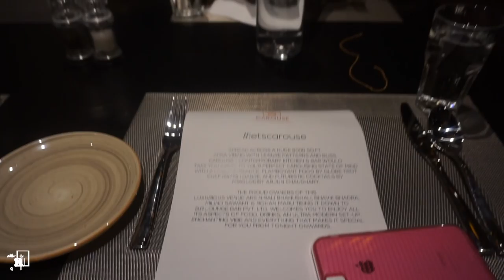Rain in December // MagaliVlogs VIDcember 2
The day (Tuesday, 5th December) Mumbai bore the effects of a cyclone, but that didn't stop much.

About
Hi I'm Magali, a 25 year old blogger + vlogger based in Mumbai, India. This channel will feature vlogs that offer a behind the scenes look into the fun, interesting & silly things that go on in my life.
This vlog actually started late thanks to a surprise storm which almost made me cancel my plans. But we went on with it... I attended an event for Casio, we did a bit of surprise shopping for a new phone & had an amazing dinner too.

Stuff Mentioned
→ Quaker Masala Oats

→ The amazinnng Tetley Chai (Cardamom Tea)

What I Wore
→ Topshop dress
→ Lulu & Sky Jacket
→ Native Shoes

People in this Vlog
→ Sheila Vaz / mom! | @sheila_vaz

Special Offers
A selection of exclusive discounts from various websites & services I love, for your benefit. Airbnb & Teabox are my most recommended.

My fave for accommodation while travelling in India & abroad! Lots of options for any budget.
Sign up with the link above to get ₹1200 off on your first trip (minimum spend of ₹5000)

→ Ola // TY4M9V
Another cab company (like Uber, but Indian). Similar app interface, options & pricing.

There are SO many apps for food ordering, this is my fave interface, variety & very quick customer service via live chat. Services most cities of India.

Super cute iPhone cases that are also really protective. The personalised glitter case is my fave.

I'm a HUGE tea drinker & this remains my favorite tea website in India. They ship within India as well as abroad. Good selection, premium packaging & a very lovely collection of tea / brewing serve wear & paraphernalia.

iHerb is a US based website that I use to buy teas not available in India, like Harney & Sons.

Sigma Beauty is an American beauty brand selling good makeup brushes as well as makeup.